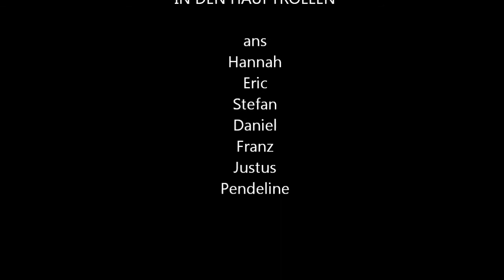Sundgau Jura Motorrad Tour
Wir sind vom Forum eingeladen worden, eine Tour ins Dreiländereck Frankreich/Schweiz/Deutschland zu unternehmen. Es ist eine Tour geworden zwischen Geschichte, Landschaft, Kultur und Genuss. Doch seht selbst...